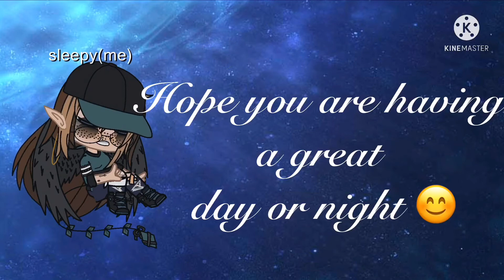Pls read pined comment | Dream and niki past sugar crash meme